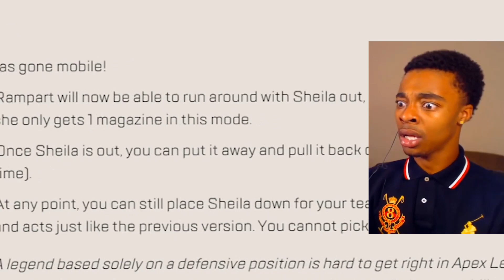Rampart.EXE Remastered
Support creator: SaN4eSHmm

Subbed? Thx u so much bro )